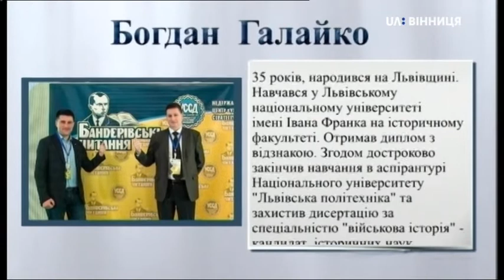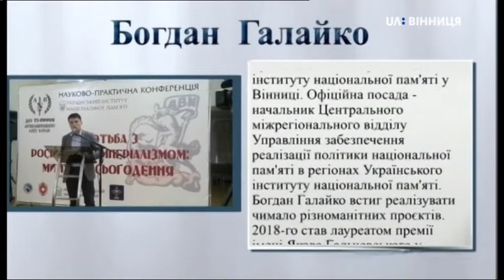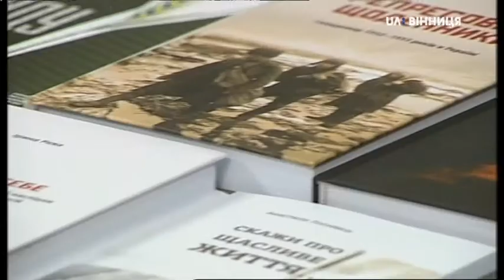Гість НД Богдан Галайко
Богдан Галайко - керівник Центрального територіального відділу Інституту Національної Пам’яті України.

Про заходи, присвячені темі Голодомору 1932-33 рр., а також про нові видання Богдан Галайок розповідав ведучим "Нового дня".